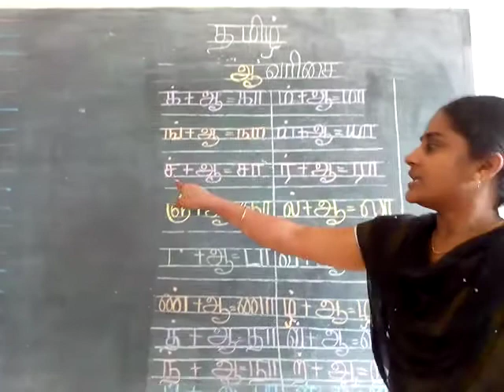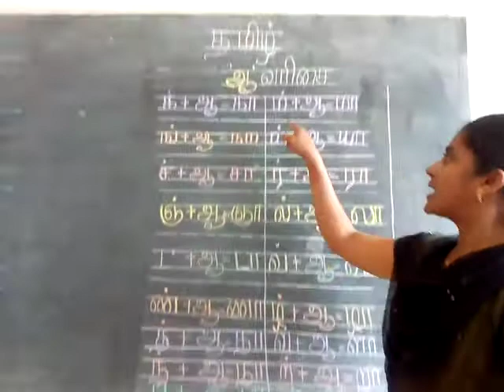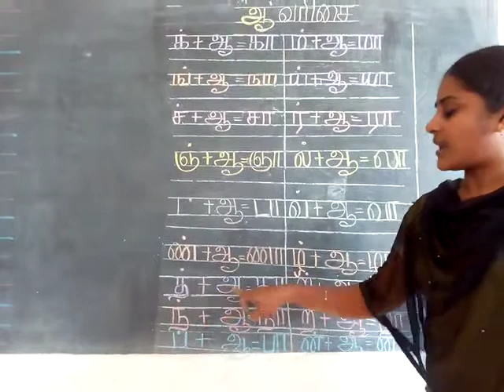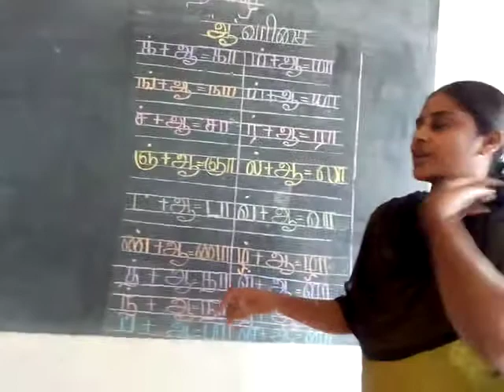ES Tamil 28 10